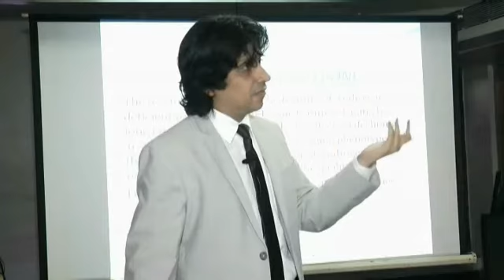Why the incidence of hypothyroidism is rising : By Dr. Deepak Anjana V Chaturvedi.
M.B.B.S.; M.D.(Medicine)
Internal Medicine, Diabetes, Thyroid, Obesity, Antiaging & Geriatric Consultant.
Antiaging Hormones Expert & Life Style Coach.
(Special interest in Medical Antiaging, Reversing Aging, Stem Cells, Bio-Identical Hormone Replacement Therapy, Menopause, Andropause, Somatopause, Sexual Dysfunction and Aging Related issues